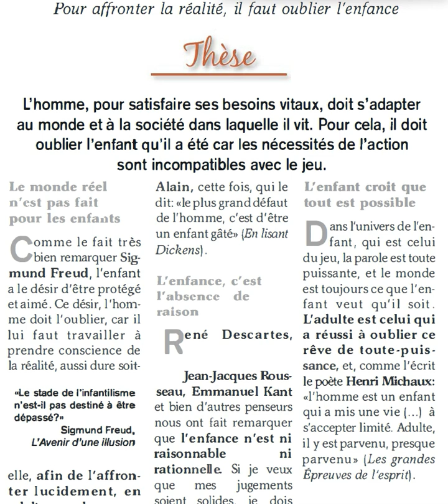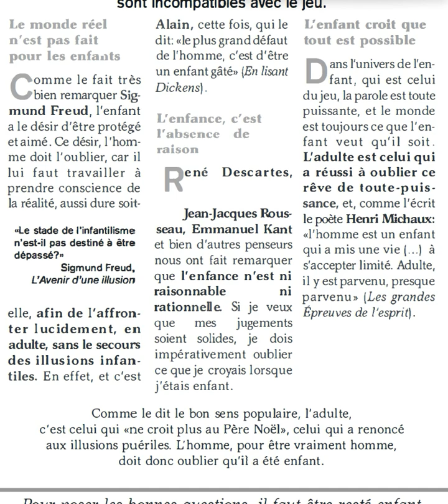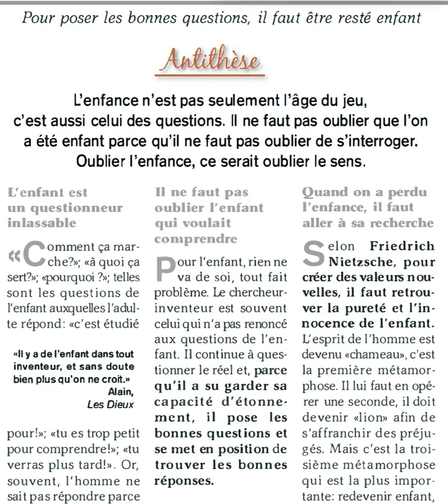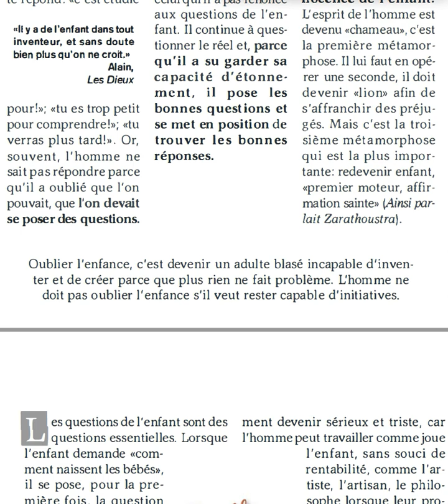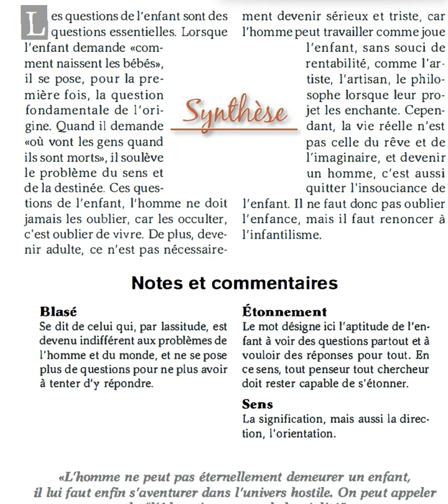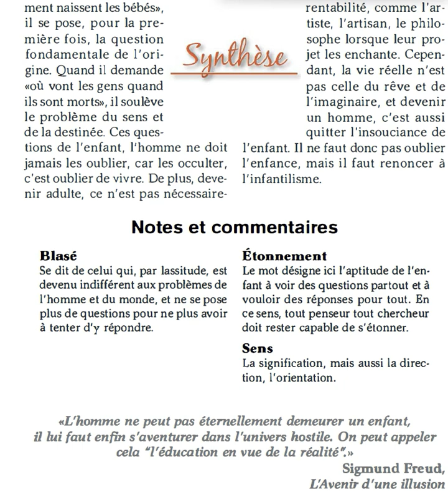Dissertation: L'homme doit-il oublier qu'il a été enfant ? (philosophie)